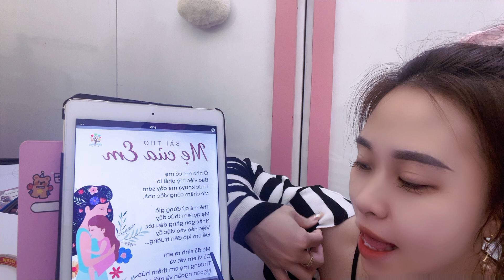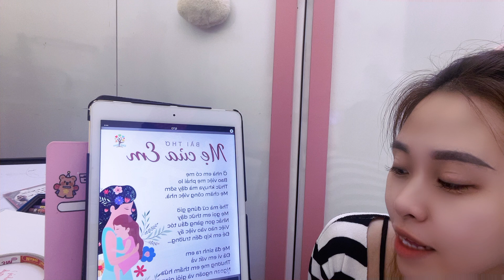Today I will guide everyone to read and write the phrase green trees.